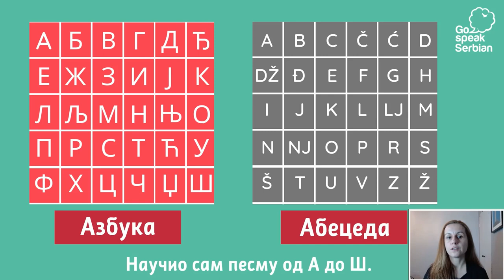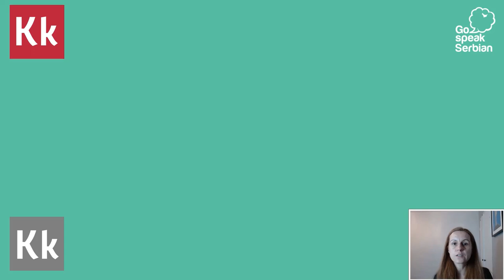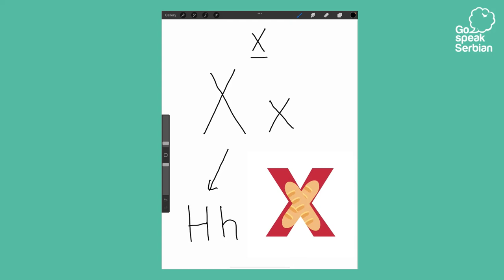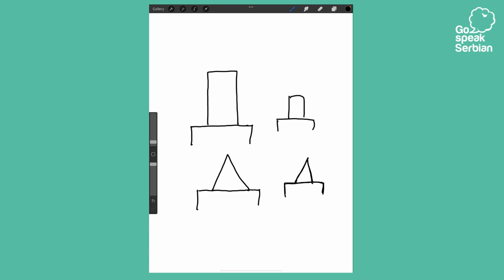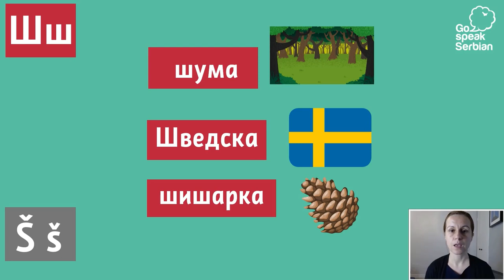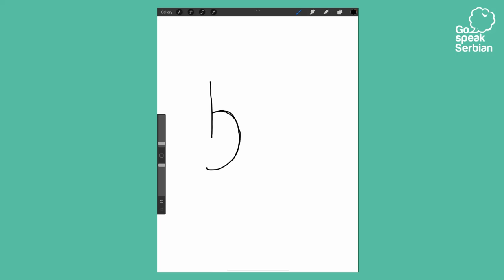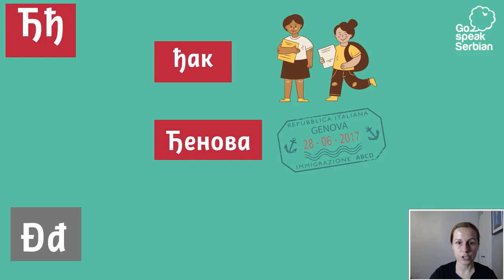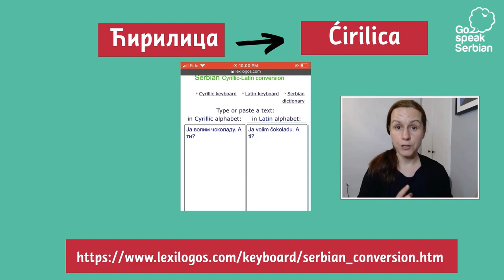Read and Write Serbian Cyrillic Alphabet (Azbuka)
Learn how to write and read the Serbian Cyrillic alphabet. Find out some tricks that will help you memorize the letters that are new to you. If you want to use Cyrillic script without hesitation, this video is for you.